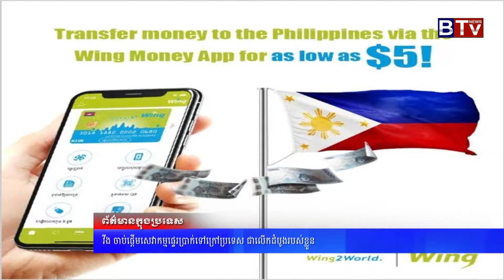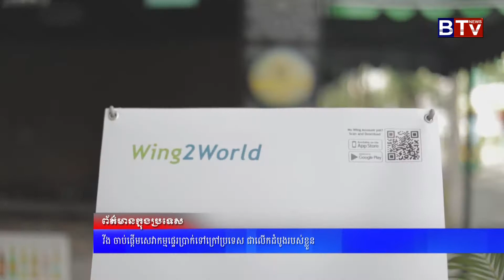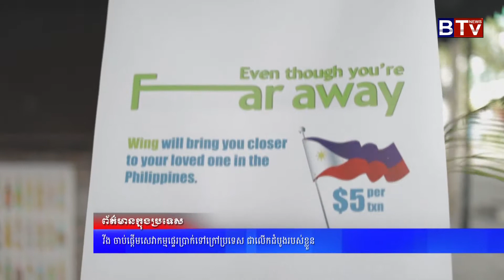វីង ចាប់ផ្តើមសេវាកម្មផ្ទេរប្រាក់ទៅក្រៅប្រទេស ជាលើកដំបូងរបស់ខ្លួន